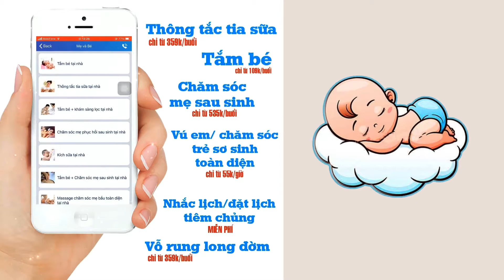10 phút nghe truyện thai giáo cho mẹ bé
10 phút nghe truyện thai giáo cho mẹ và bé